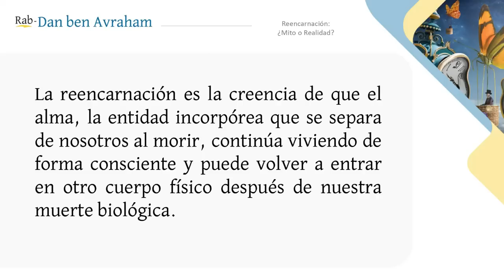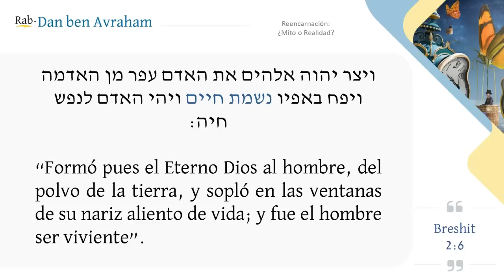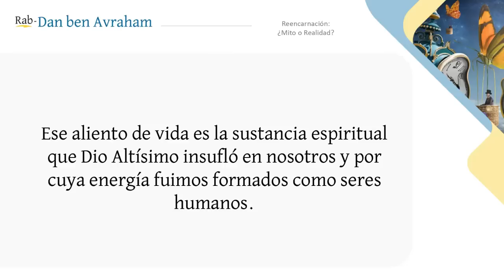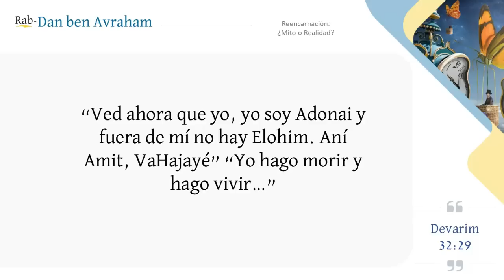Reencarnación: Una perspectiva bíblica / PARTE 1 - Master Class | Rab Dan ben Avraham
Introducción de la Serie sobre la Reencarnación, el Zohar y la Kabalah.

Irradiando la luz de la Torah a un mundo en tinieblas.

Si quieres depositar tu Tzedaka para la expansión del mensaje de Toráh

«Certifícate en Estudios Hebráicos»📚 profundiza en las sagradas escrituras haciendo clic en el enlace 👉🏻

¡ZONA PREMIUM! 🥇

Dedicado a la búsqueda de las ovejas perdidas de la Casa de Israel. Nuestro Rabino es el  primer presidente de la Alianza Netzarita AniAMI, miembro del “American Mental Health Counselors Association” y Profesional de medicina alternativa.

Visita el sitio web de nuestra Alianza Netzarita Internacional I AniAMI I 👉🏻

Amram Adar - Melech Malchei Hamelachim (Lyrics Español Y Pronunciación Hebrea)